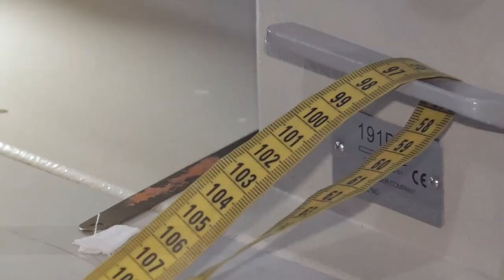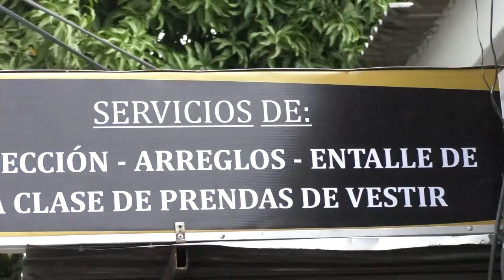GOLPIZA Y ROBO: TRANSPORTISTA VÍCTIMA DE ATRACO EN VÍA A LA LOMA